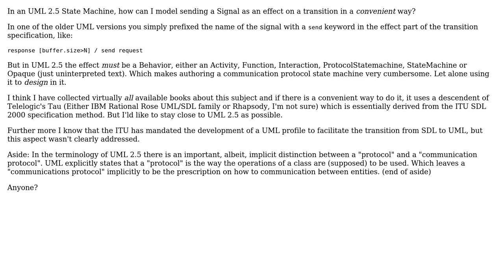In an UML 2.5 State Machine, how can I model sending a Signal as an effect on a transition in a...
Software Engineering: In an UML 2.5 State Machine, how can I model sending a Signal as an effect on a transition in a convenient way?

With thanks & praise to God, and with thanks to the many people who have made this project possible! | Content (except music & images) licensed under CC BY-SA | Music | Images & others | With thanks to user nanitous user Axel Scheithauer and the Stack Exchange Network Trademarks are property of their respective owners. You are responsible for your own actions.